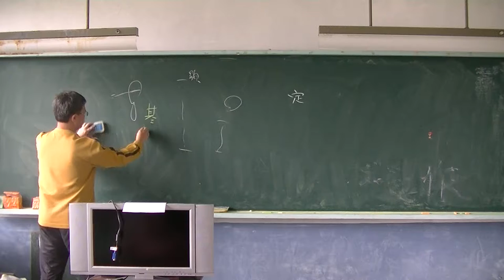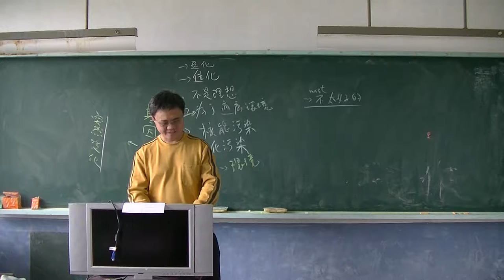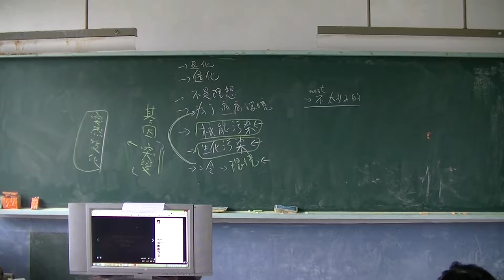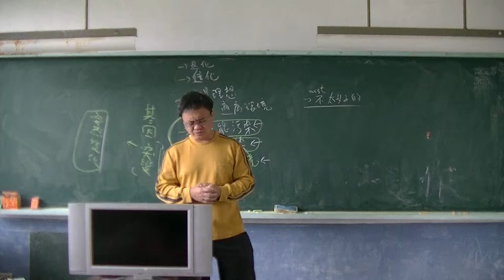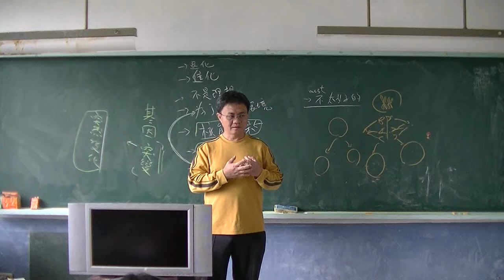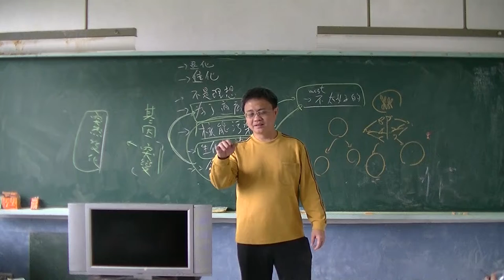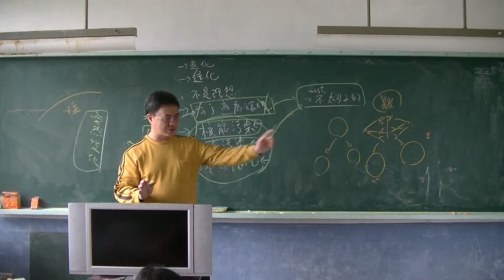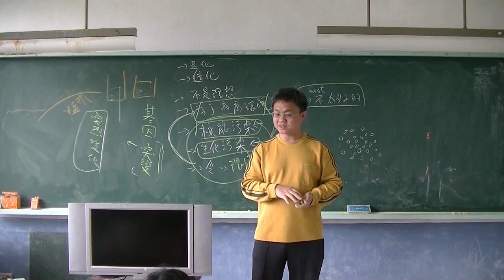自然科學-突變與演化01